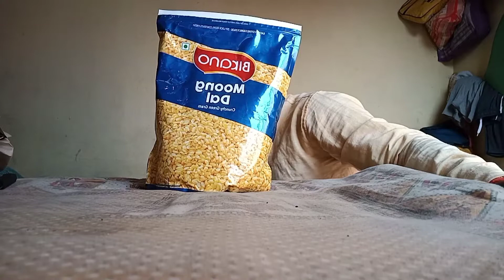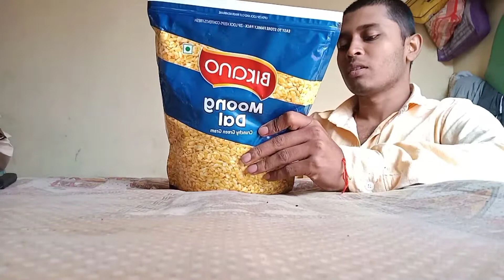Moong Daal Namkeen High In Protein | Praveen Sharma